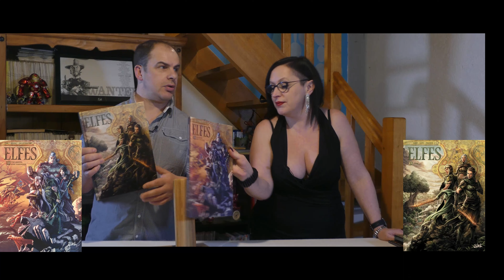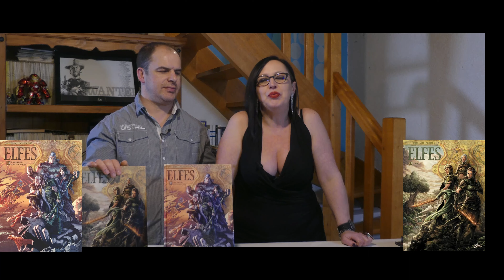Elfes - Ora Tome 32 et Une guerre, trois couronnes Tome 33 de chez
Super groupe que je viens de découvrir et je vous conseille vraiment de les rejoindre , des vrais fans de Lanfeust ma série préférée et du monde de Troy